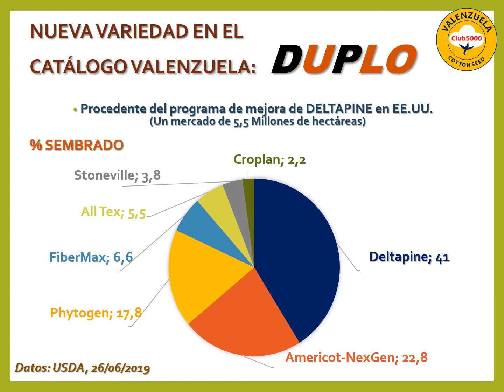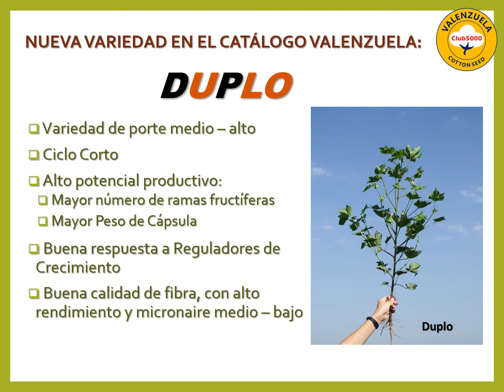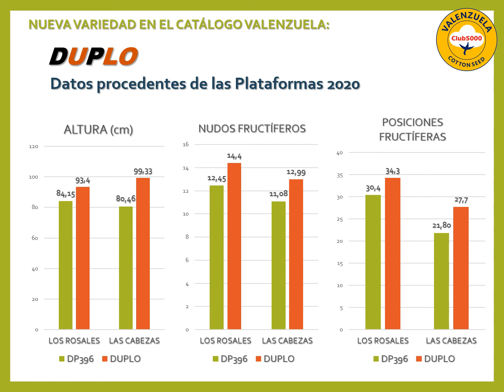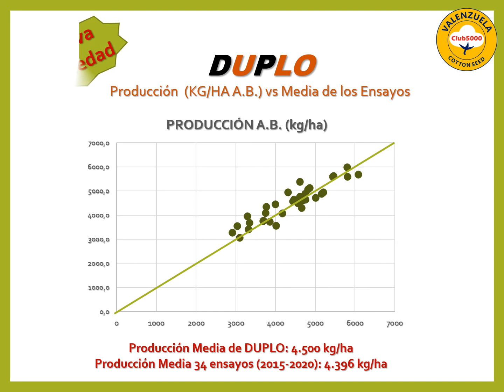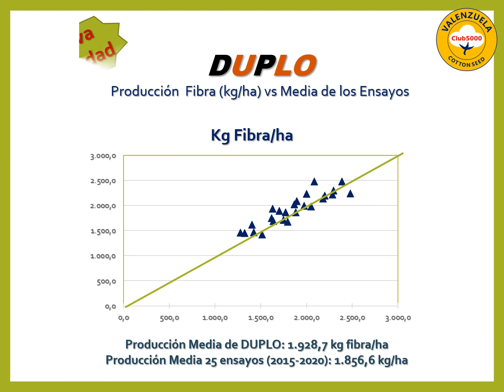Presentación Técnica DUPLO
Se exponen los resultados de los ensayos de campo realizados con la variedad DUPLO. Una de las últimas incorporaciones al catálogo de Valenzuela.